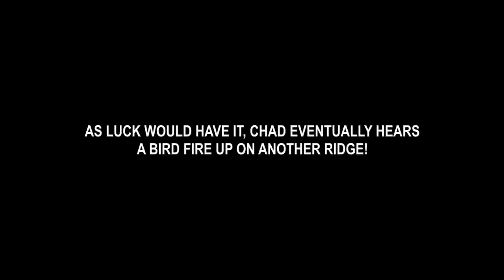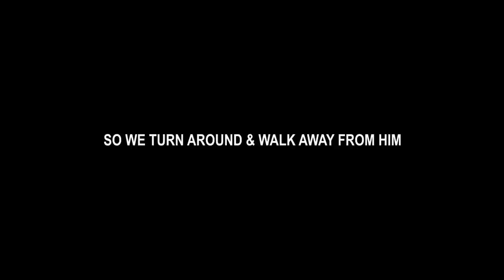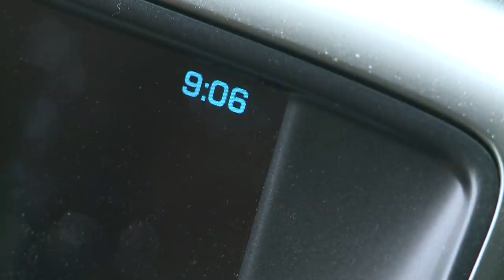Hitting it hard I Spring Turkey Hunting on state game lands in Pennsylvania - Days 24 thru 26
Come along with us as we hit it hard for 3 days hunting spring turkeys on state game lands in Pennsylvania